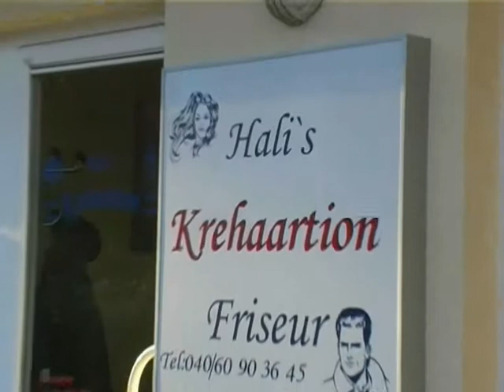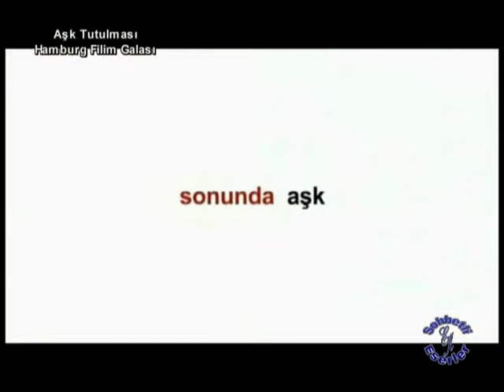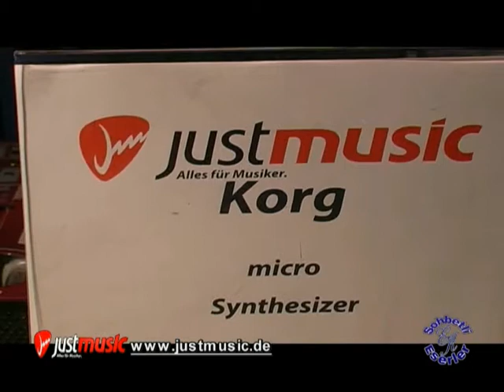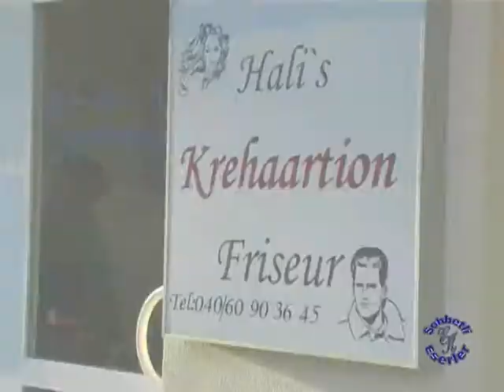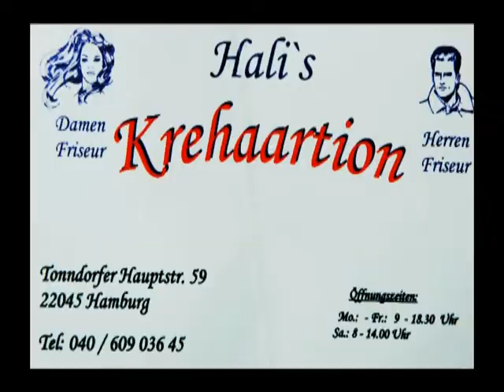Sohbetli Eserler Bölüm-4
SoyluFilm & Eser kardesler Producktion

Kanal Avrupa
Yönetmen: Mehmet Soylu